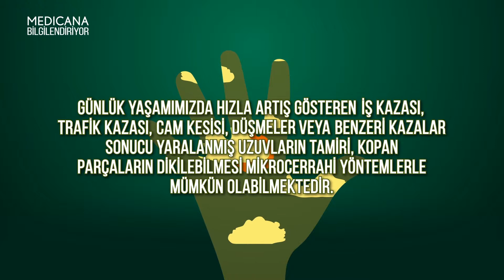Elden Ne Gelir Demeyin !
Client: Medicana Health Group
Animation Studio: VOOV WorldWide